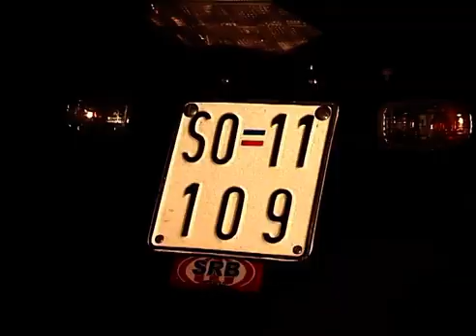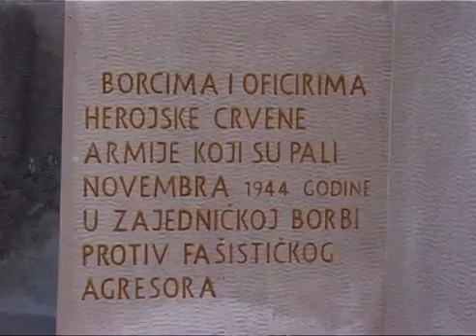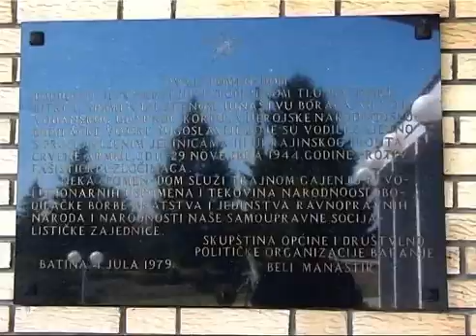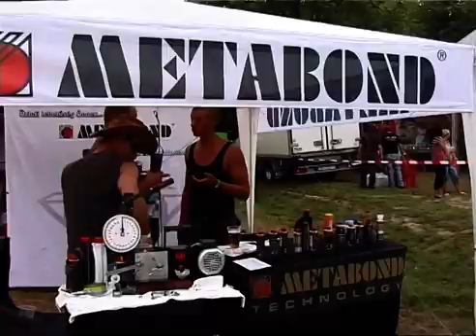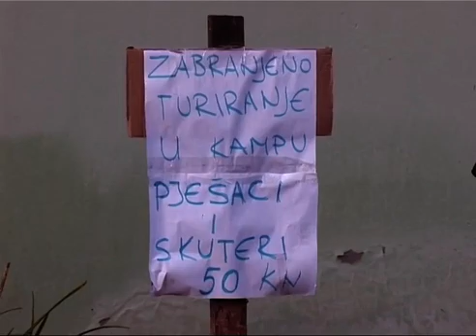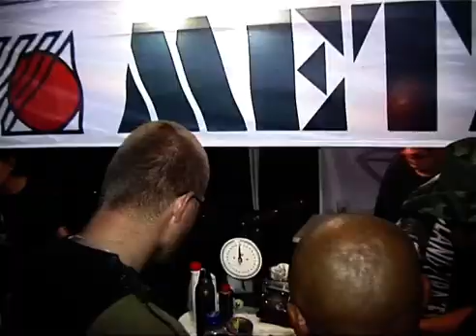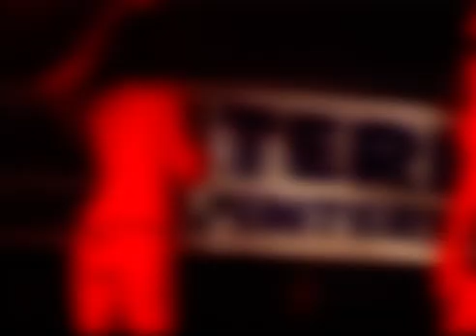11. MOTO SUSRET ISLAND PIRATES MC 2011.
BATINA